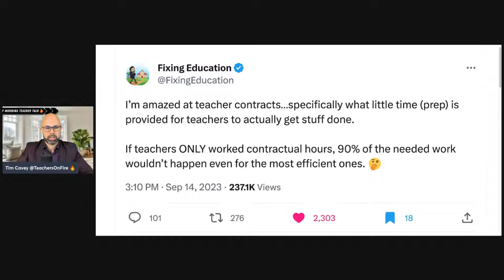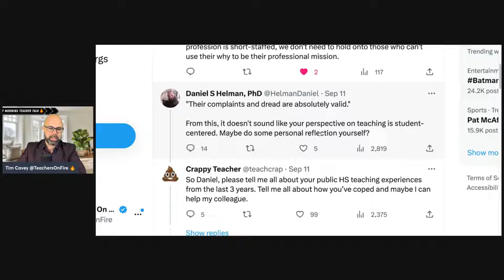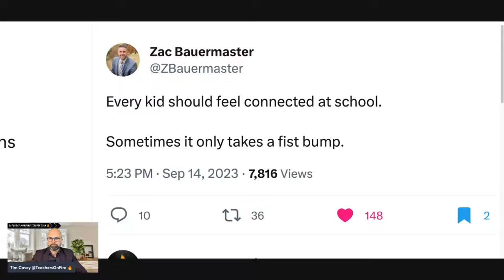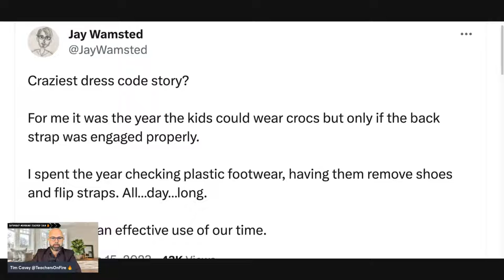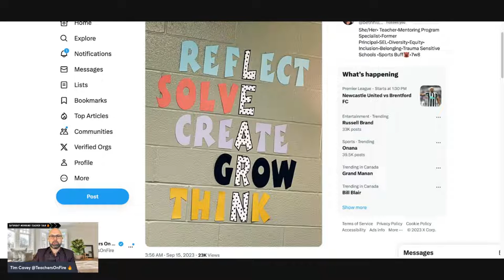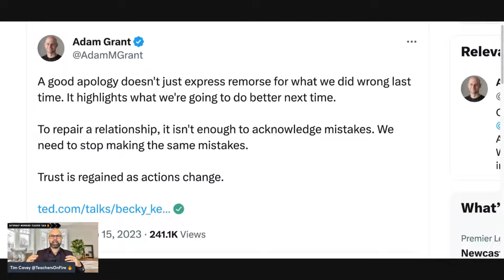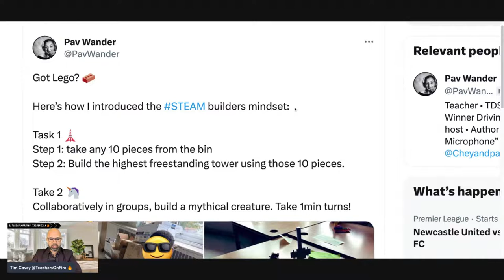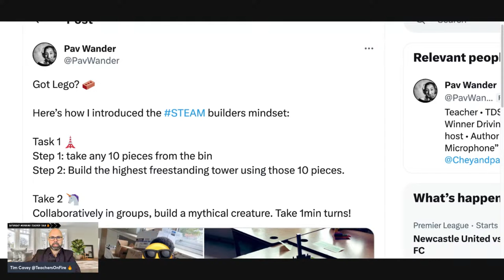How many HOURS do you spend on work OUTSIDE of SCHOOL?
0:00:00 - Welcome to Saturday Morning Teacher Talk! Let's get into some teacher conversations.
1:47 - How many hours of school work are you putting in daily outside of contractual hours? (Fixing Education)
4:11 - My colleague dreads coming to work each day. What can I say to them? (Crappy Teacher)
8:45 - How are you building culture in your classroom and school using physical contact? (Zac Bauermaster)
10:41 - When teachers are policing student Crocs in schools, who wins? (Jay Wamsted)
13:53 - "I don't assign NEW work that MUST be completed at home." (Jay Wamsted)
15:16 - LEARN = Reflect, Solve, Create, Grow, and Think. (Bethany Hill)
16:18 - What makes a good apology? (Adam Grant)
19:36 - "It's okay that you didn't meet the standard." (Monte Syrie)
22:10 - Pav Wander shares how she introduced creative constraints to her students using LEGO.
24:25 - Are you able to wind down and truly relax during your lunch hour? (Chey Cheney)